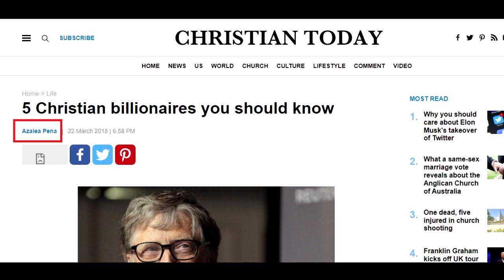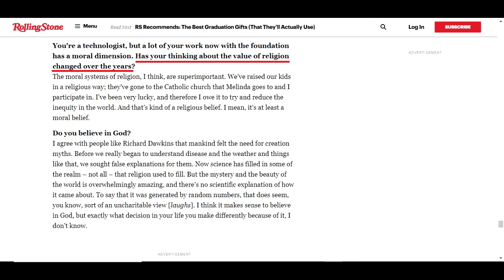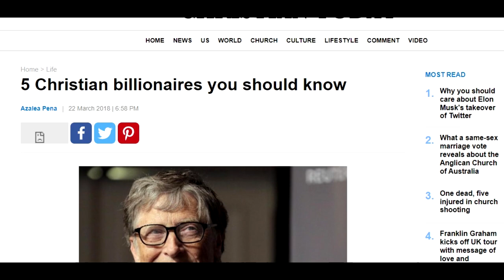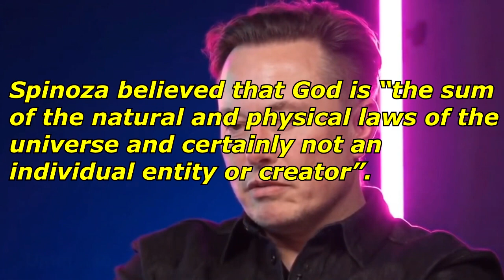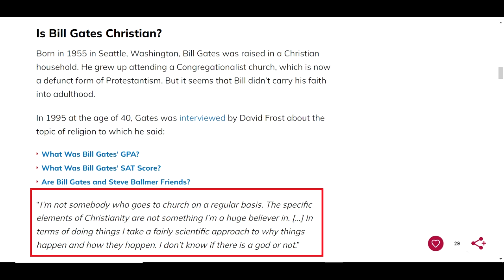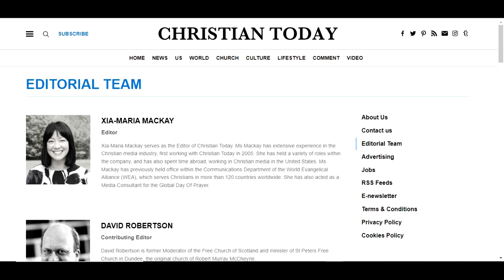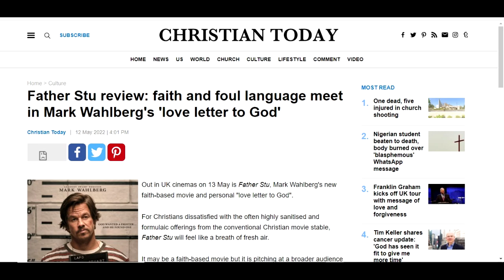Christian Today Calls Bill Gates a Christian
What really makes someone a Christian? Is it just saying you believe in God?  Is it because you give a shout out at an awards ceremony?

Music youtub free: beat your competition